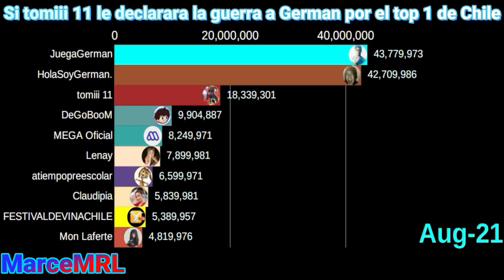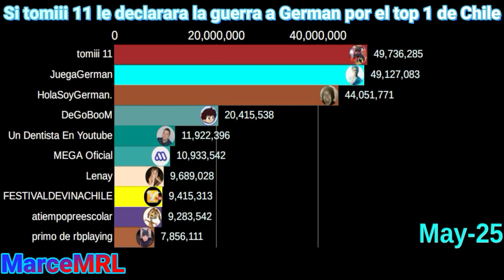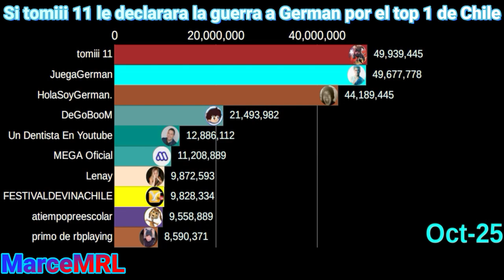Si tomiii 11 le declara la guerra a German por el top 1 de Chile!!!